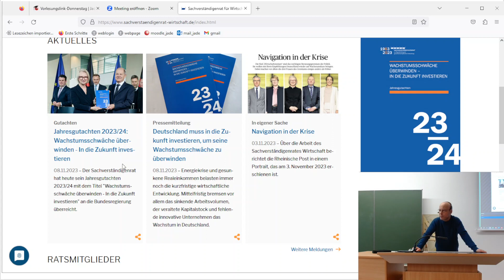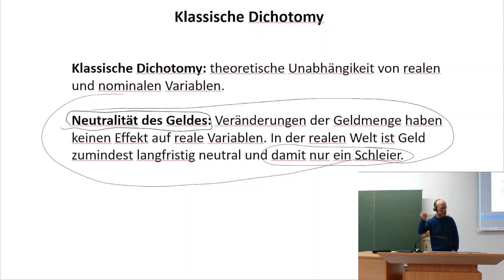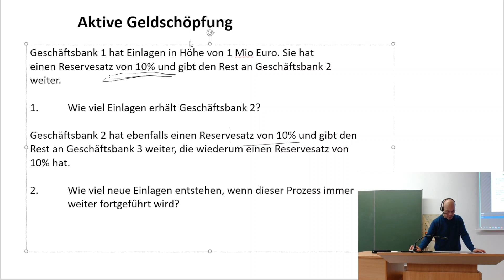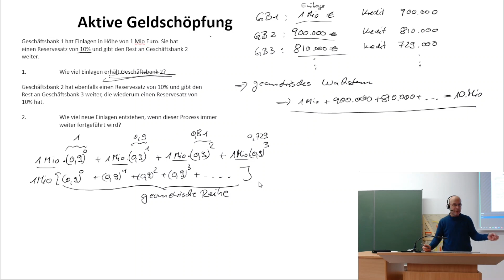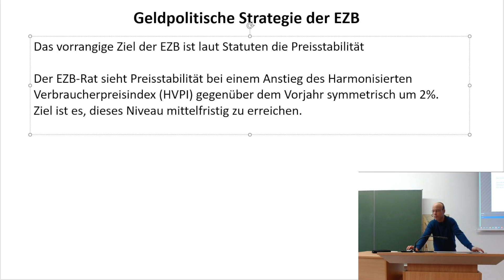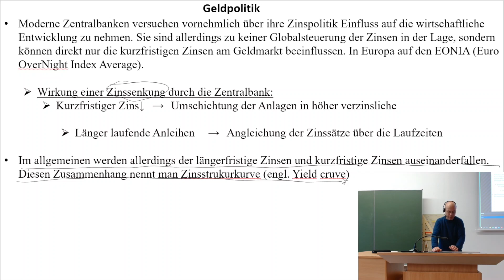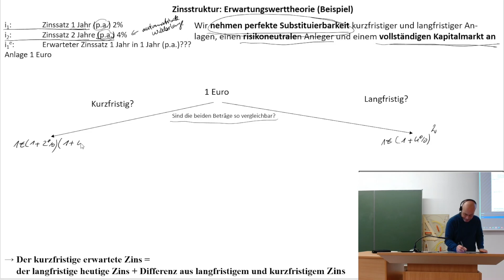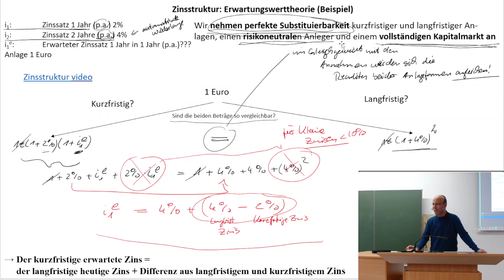Vorlesung Makro WiSe2023 P12 20231109